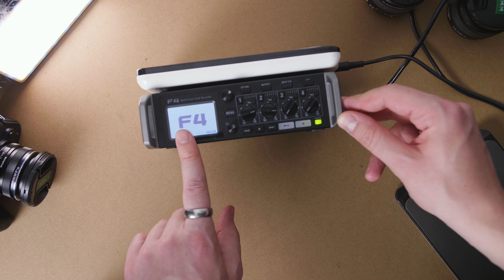Mehr Laufzeit für deinen Audio Recorder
Welchen Akku nehme ich am besten für meinen Audio Recorder? Die Stromversorgung kann gerade für große Recorder kompliziert, teuer oder platzraubend sein. Ich zeige euch, wie ich mein Zoom F4 mit Strom versorge und damit trotzdem kompakt unterwegs bin.

MEINE KAMERA
MEIN HAUPTOBJEKTIV
MEIN MAKROOBJEKTIV
MEIN KAMERAMONITOR
MEIN AUDIO-RECORDER
MEIN RICHTMIKROFON
MEIN MOBILER RECORDER
MEINE HAUPTFUNKSTRECKE
MEINE GÜNSTIGE FUNKSTRECKE
MEIN GÜNSTIGES ANSTECKMIKROFON